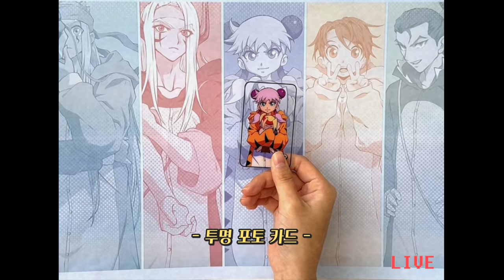오공이, 삼장, 천세 태자님까지 굿즈로 나타날 현(現) ! 🤩 마법천자문 2차 굿즈 하울